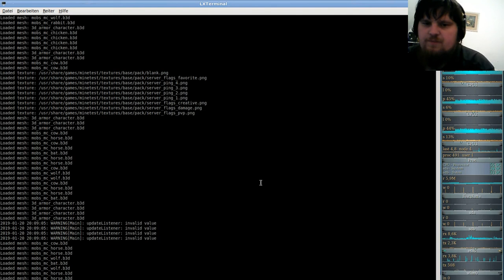MineClone2 Server( Minecraft clone auf der Minetest-Engine ) #06